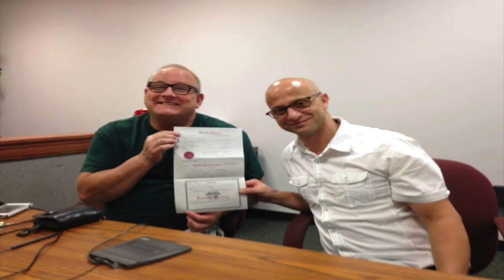GotYourBack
Protect Progress